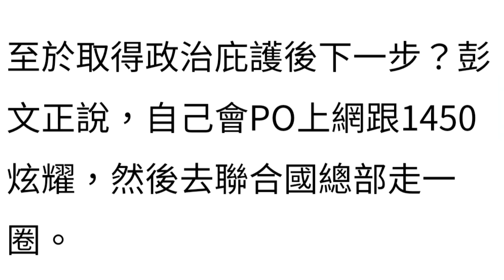108演播室: 彭文正將了美國一軍，台灣首個政治迫害案件。2021.11.04